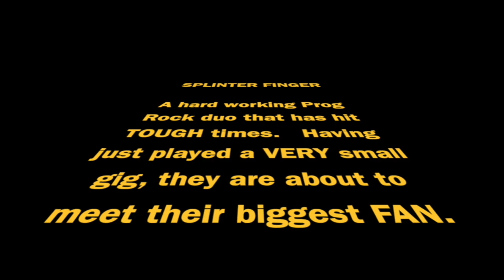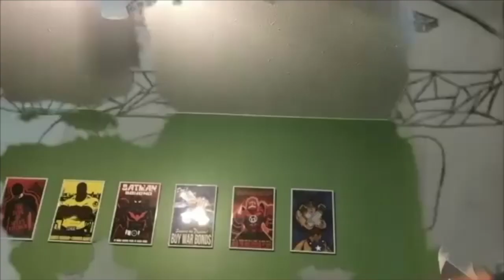Splinter Finger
Written during PopShopWV's Sketch & Release Camp 2020.